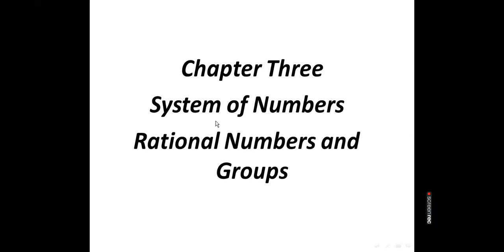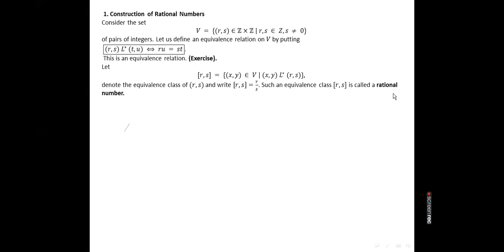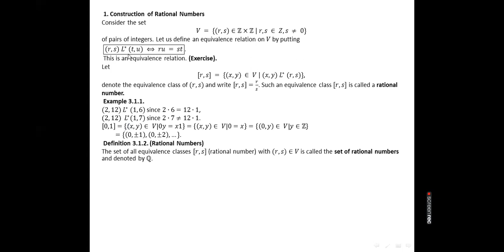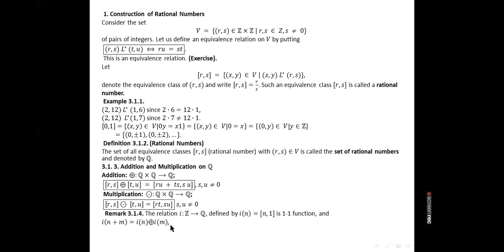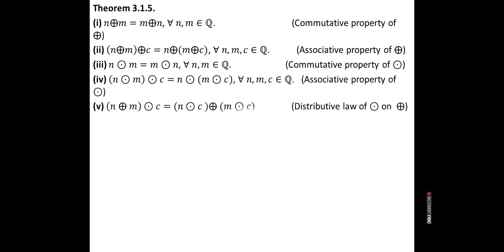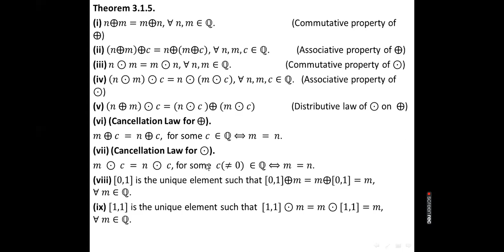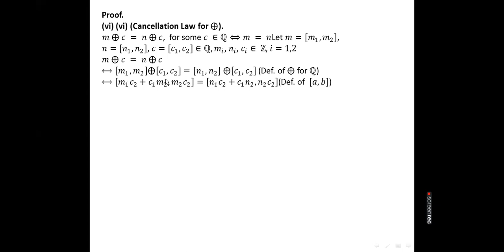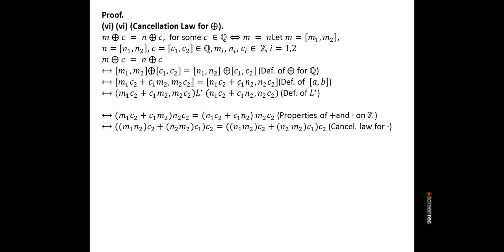اسس الرياضيات 2 محاضرة 24 د.بسام جبار الاسدي(منصة الزوم)